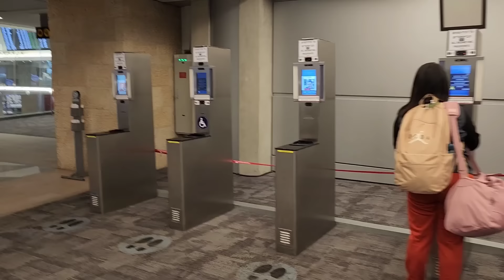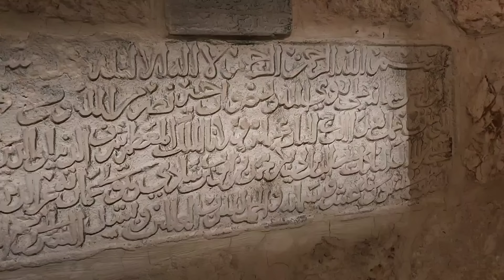Israel Diaries | Shocking facts about Jews and History of Islam